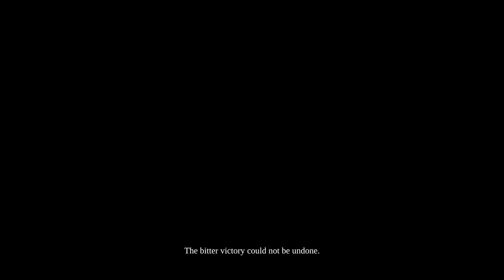Darksiders 2 : Lets Play Episode 25 - The Tree of Life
Not What We Were Expecting

Darksiders 2 walkthrough! Walkthrough and Let's Play Playthrough of Darksiders 2 with Live Gameplay on XBOX PS3 and PC in high definition.

Hay Guys is you like this Game let me Know and I Can Do More Games like This

Artz